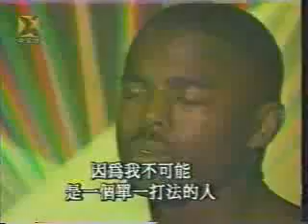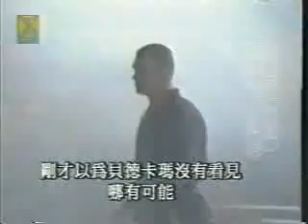格鬥擂台(FIGHT ZONE) - 貝德卡瑪 vs 發電機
世界上尚蓋危險的所在～～～